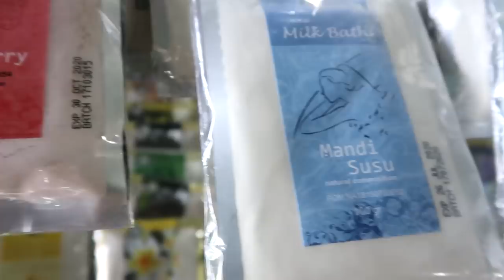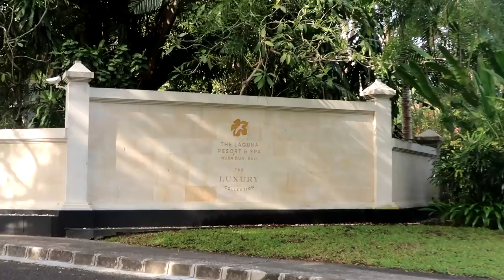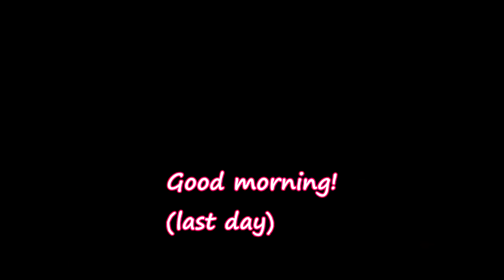AYOKO NG UMALIS NG BALI,INDONESIA (BALI PART 2)